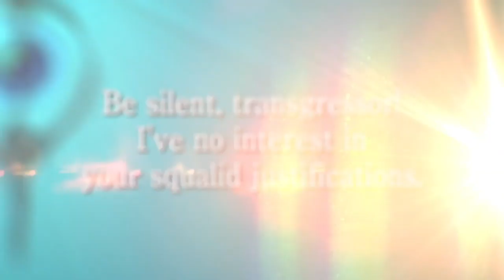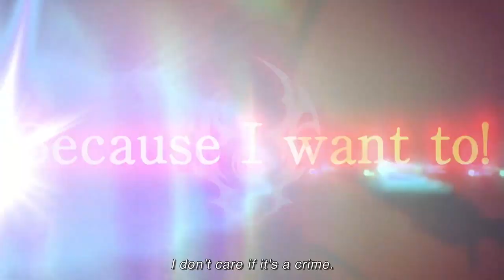Tales of Crestoria - Aegis Alver Trailer [HD 1080P]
Aegis Alver Trailer of Tales of Crestoria.